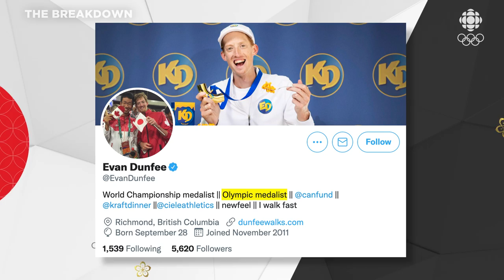Evan Dunfee race walks to the podium in 50km race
Evan Dunfee captured bronze in the 50km race walk, Canada's first medal in the event.